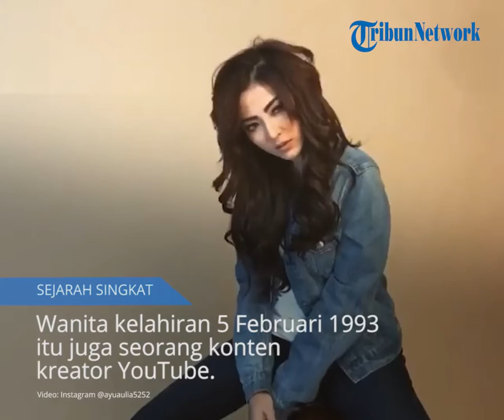Sosok Ayu Aulia, Model yang Coba Akhiri Hidup di Apartemen, Pernah Alami Henti Jantung 60 Detik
TRIBUN-VIDEO.COM - Simak profil model Ayu Aulia yang kini tengah jadi perbincangan piblik.

Nama Ayu Aulia tengah jadi buah bibir setelah sempat melakukan percobaan mengakhiri hidup di apartemen kawasan Setiabudi, Jakarta Selatan, Selasa (22/2/2022).

Diberitakan Tribunnews, Ayu mencoba mengakhiri hidup dengan menyayat tangannya hingga menenggak puluhan paracetamol.

Namun beruntung, sang model bisa tertolong dan kini tengah dirawat di Rumah Sakit Abdi Waluyo.

Kakak angkat Ayu Aulia, Adhe, menyebut kondisi adiknya kini masih lemah.

Pun, hingga kini Ayu belum bisa berkomunikasi dengan baik.

“Kondisi kesehatan Ayu sampai saat ini masih lemah,” ujarnya di kawasan Pejaten, Jakarta Selatan, Rabu (23/2/2022), dikutip dari Kompas.com.

“Belum bisa dijenguk oleh teman-teman, makanya kami sebagai pihak keluarga juga masih sangat sedih,” ucap Adhe.

Sementara, menurut sang manager, Fahmi Aditian, Ayu masih menggunakan alat bantu pernapasan.

Kepada Fahmi, Ayu berjanji tidak akan mengulangi perbuatannya lagi.

"Doain aja temen-temen, semoga Ayu nggak ngelakuin hal-hal yang jelek lagi."

"Hal-hal yang membuat dia merugi. Ayu juga janji sama aku," lanjut Fahmi.

Lantas siapa sosok model Ayu Aulia?

Ayu Aulia merupakan model dan penyanyi asal Bogor, Jawa Barat.

Wanita kelahiran 5 Februari 1993 itu juga seorang konten kreator YouTube.

Diberitakan TribunnewsWiki, orang tua Ayu Aulia sudah berpisah sejak sang artis duduk di bangku kelas 6 SD.

Sewaktu SMA, Ayu Aulia sudah hidup mandiri dan berkuliah di Jakarta.

Karier Ayu Aulia

Awal karier Ayu Aulia dimulai dari menjadi seorang model.

Ayu juga sempat menjadi model majalah dewasa hingga mencoba peruntungan di dunia tarik suara.

Pada 2021, Ayu sempat merilis sebuah lagu berjudul Pasrah.

Ia pun mengaku sempat melakukan operasi di bagian hidungnya.

Tidak hanya sekali, Ayu melakukan operasi di bagian hidung sebanyak delapan kali.

Lantaran, Ayu merasa hidungnya sedikit miring sehingga tidak enak ketika dipandang.

Sempat Terjun di Dunia Politik

Ayu Aulia ternyata sempat terjun di dunia politik pada Maret 2021.

Ia tergabung dalam organisasi Angkatan Muda Partai Berkarya (AMPB).

Perempuan kelahiran Bogor itu bahkan ditunjuk sebagai Ketua Sosial di dalam organisasi tersebut.

Tujuannya terjun ke dalam dunia politik adalah ingin membantu anak muda lain untuk mengaktualisasi diri.

Ayu beserta dengan anggota lainnya telah menjalankan berbagai program, satu di antaranya membuat diskusi mengenai anti bullying.

Dikabarkan Dekat dengan Zikri Daulay

Beberapa waktu lalu, nama Ayu Aulia sempat menjadi perbincangan publik setelah disebut menjalin hubungan dekat dengan aktor Zikri Daulay.

Terlihat dalam video, Ayu dan Zikri tengah menghabiskan momen di malam pergantian tahun 2022, lalu.

Selain dengan Zikri Daulay, Ayu Aulia juga pernah dikabarkan dekat dengan Vicky Prasetyo.

Bahkan kedekatan mereka sempat membuat Kalina Oktarani 'mengamuk'.

Sempat Alami Henti Jantung 60 Detik

Ayu Aulia sempat mengalami henti jantung selama 60 detik hingga mendapat perawatan di sebuah rumah sakit.

Lewat unggahan di akun Instagram Story-nya, Ayu mengatakan hal tersebut merupakan pengalaman luar biasa di hidupnya.

"Ya Allah pengalaman luar biasa aku dapatkan... Detak jantungku berhenti selama 60 detik," ujarnya dalam story Instagram-nya, dikutip Tribunnews, Kamis (16/12/2021).

"(Bisa dibilang mati suri yah) asistenku sendiri udah nangis-nangis, pas aku tanya kenapa, dia cuman meluk."

"Jadi berpikir mungkin belum saatnya aku pergi, masih banyak yang harus aku benahi, ya Allah terima kasih sudah berikan kesempatan kedua, begitu dekat kita dengan kematian, MasyaAllah." tulisnya

Pada unggahannya yang lain, Ayu Aulia juga menunjukkan sedang terbaring di RS dan mendapat perawatan medis.

Sementara itu, road manager Ayu Aulia, Rangga Seto, sempat menjelaskan apa yang terjadi pada Ayu saat itu.

Ia mengatakan, Ayu Aulia sempat mati suri karena jantungnya tak berdetak selama semenit.

(Tribunnews.com/Ayumiftakhul/Bayu Indra Permana)(TribunnewsWiki.com/Bangkit)(Kompas.com/Rintan Puspita Sari)

Artikel ini telah tayang di Tribunnews.com dengan judul PROFIL Ayu Aulia, Model yang Coba Akhiri Hidup di Apartemen, Pernah Alami Henti Jantung 60 Detik,